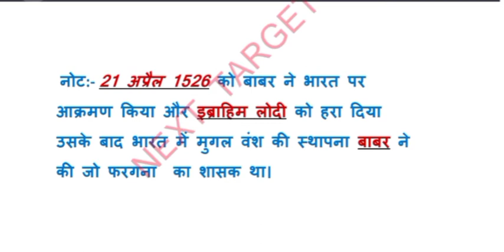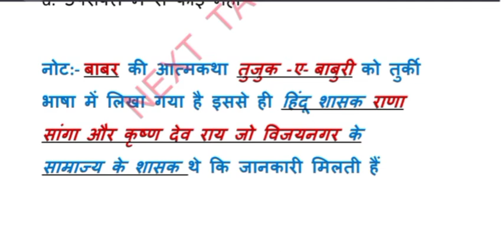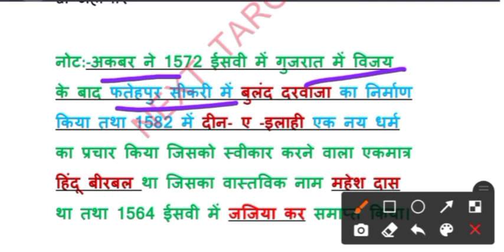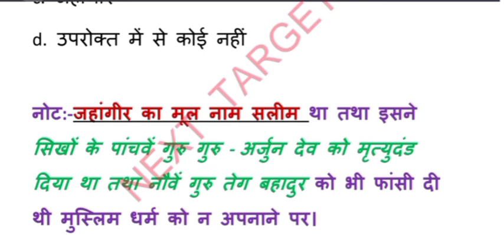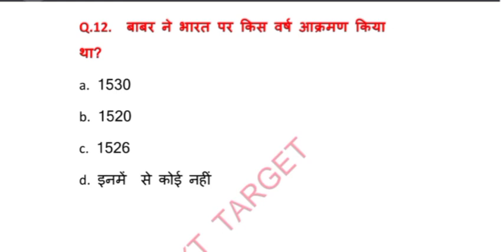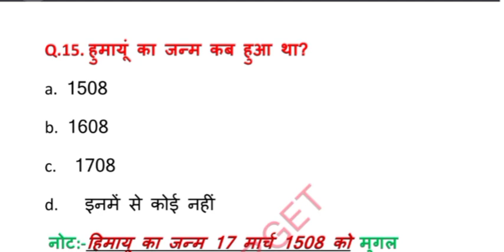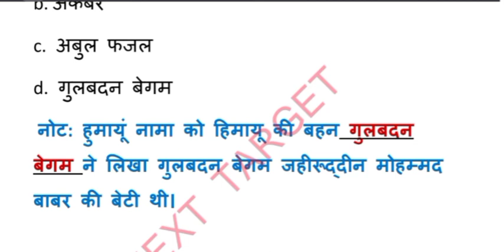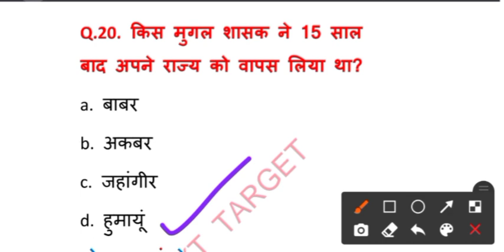Class 08|Mugal emperor|ssc chsl/mts|history for ntpc/group d|gk/Gs for ntpc|Delhi police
History 08 by vivek sir Gk for rrb ntpc rrc group d ssc chsl up lekhpal delhi police etc
most important gk questions of india
indian history for competitive exams in hindi
history by vivek sir,gk for rrb ntpc 2020
static gk for rrb group d,delhi sultanate
delhi sultanate history in hindi
history of india chapte
next target gk for competitive exams
next target rrb ntpc rrc group d,next target
indian history for ssc chsl 2020

this channel link for all videos